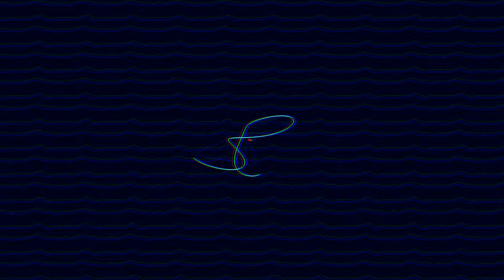Blvk Jvck - Mine Luv (feat. H.E.R.) (BRUER Remix)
IF YOU'RE NOT SURE, PLEASE CHECK WITH YOUR DOCTOR BEFORE WATCHING

Visualizer by me, Jasutin.

Audio:
This is not my song, I have nothing to do with any of the copyrights, they are rightfully the owners and their shareholders therewith.